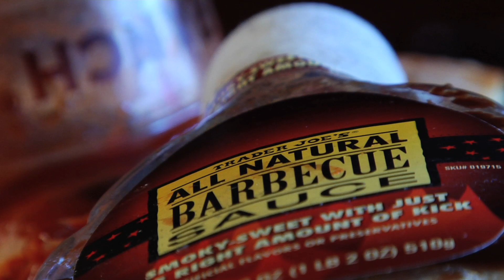A Time To Spill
Check Out BGP's Latest Short, "The Statue Of Punjati"!

Things Don't Look So Good For Me.

Something terrible has happened. Something so horrific that you wont believe your eyes. If someone told you of the horrors that take place in this short film, you probably wouldn't even believe them... Watch at your own risk...

Broken Ground Pictures

Filmed/Written/Edited By Josh Kanan